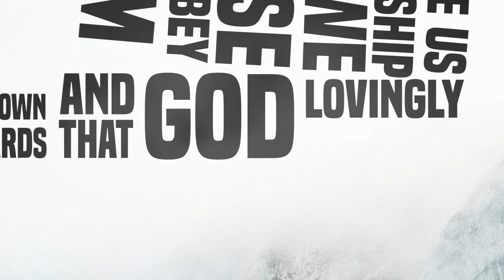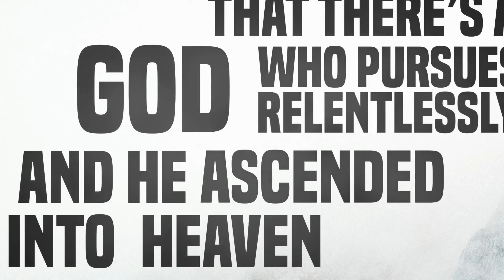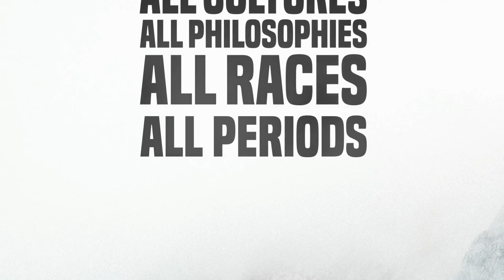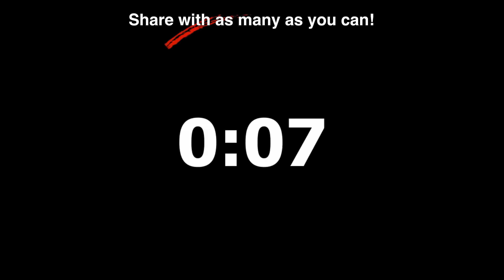For the sake of someone's salvation